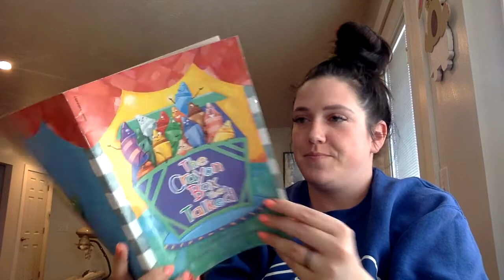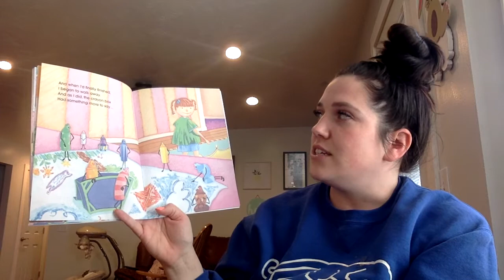BOTD Crayon Box